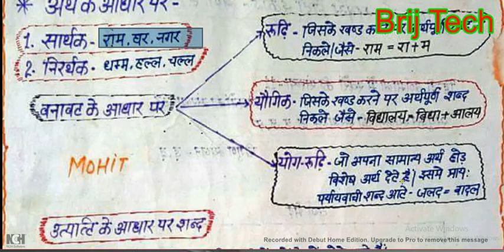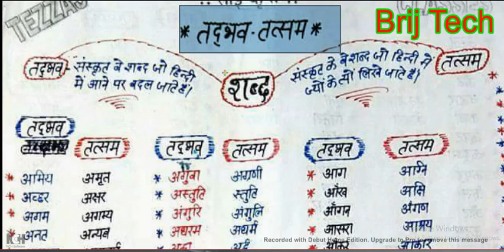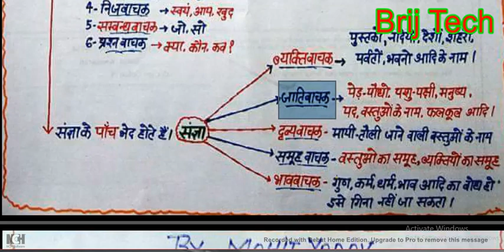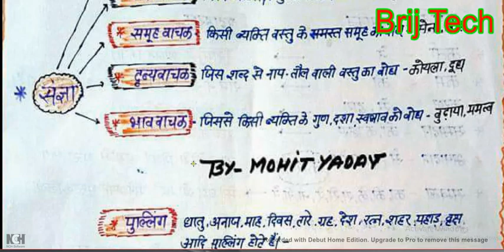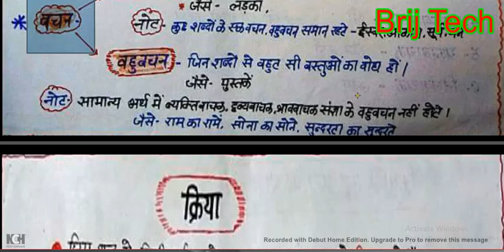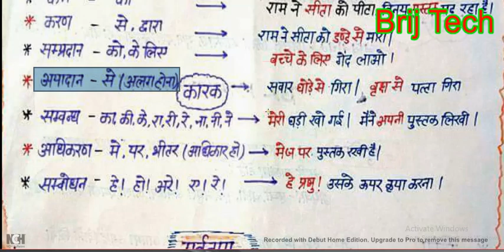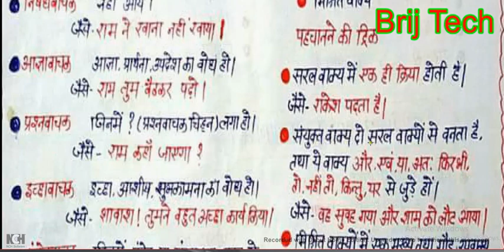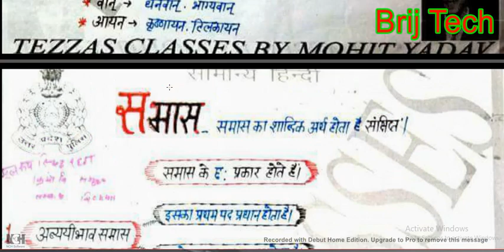GENERAL HINDI GRAMMAR samvida varg 2 ke QUESTIONS LIVE TEST FOR COMPETITIVE EXAMS UPSC UPPSC MPPSC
Hello Friends
GENERAL HINDI GRAMMAR  OBJECTIVE QUESTIONS LIVE TEST FOR COMPETITIVE EXAMS UPSC RPSC UPPSC MPPSC

धन्यबाद .

Details
Location: India